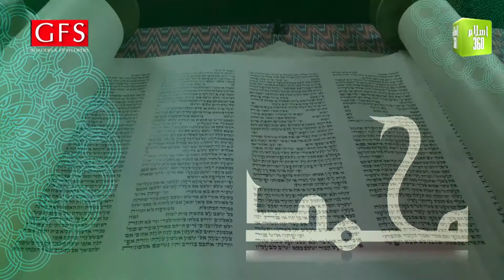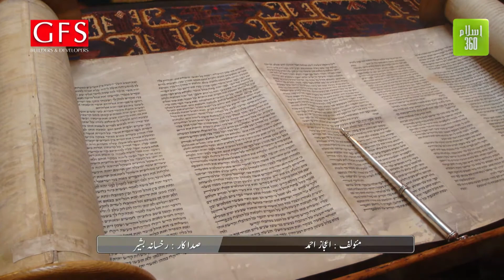S03 - Kamyaab Taajir EP-09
Rasoolullah chhotti umer say he rozi kamaa rahay hai-n. Abi Taalib ke khwaahish hai keh Rasoolullah sub say barra tijaarti kaarwaa-n lay ker Mulk-e-Shaam jaayay-n.